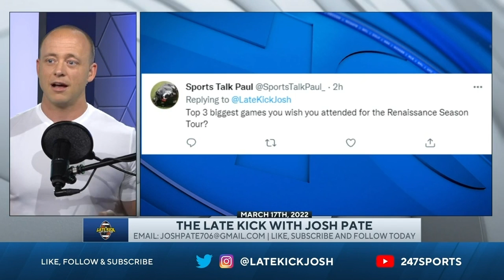3 College Football Games I Regret Missing (Late Kick Cut)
The 2021 College Football season was dubbed the Renaissance Season for us on Late Kick, and on Late Kick Live Ep 244 Josh Pate responded to a viewer question about the 3 games he regrets missing the most. Penn State vs Iowa was part of a loaded October 9th College Football card that saw the top 10 turned upside down with multiple upsets and fields being stormed. Alabama vs Texas A&M was the night cap that day, and while Josh couldn't have been in Iowa City, the story explaining why he missed the game in College Station is much sadder. Lastly, one of the forgotten upsets of the College Football season was a Wednesday night showdown featuring Coastal Carolina vs Appalachian State. Let us know what you think in the comments below and be sure to SUBSCRIBE to the channel and CLICK THE BELL for notifications as we bring you multiple live shows per week!